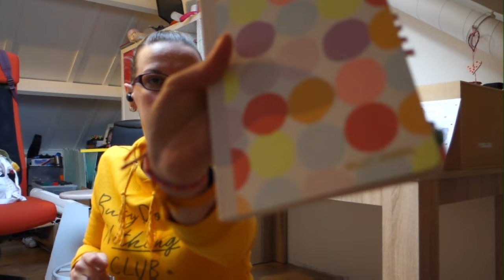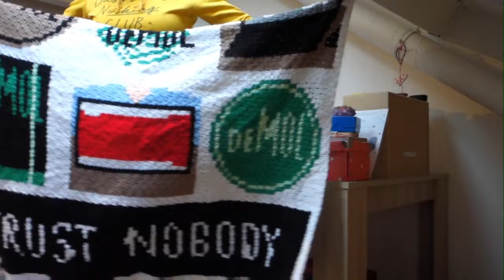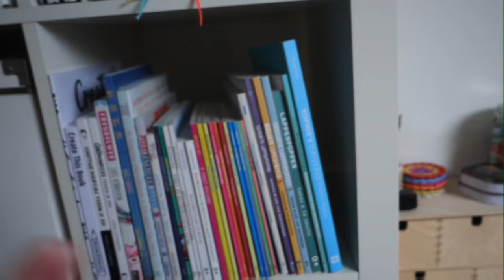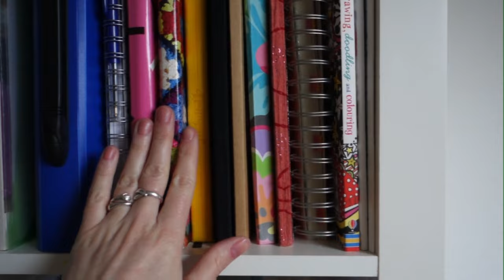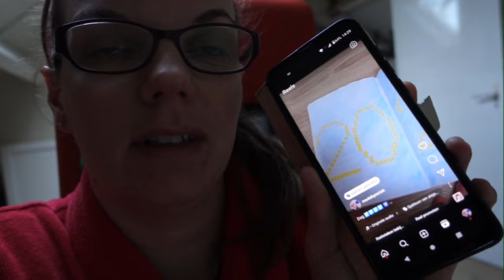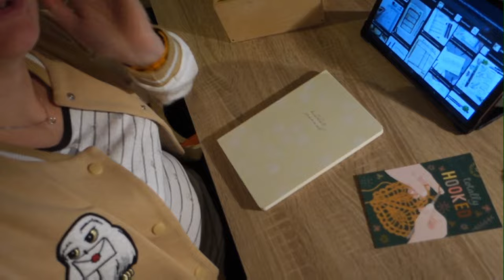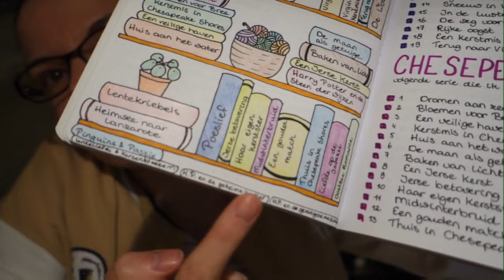Uitzoeken, opruimen en START van 2024 - made by Mriek - vlog 114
made by Mriek vlog #114

Hoi! Ik ben er weer met een nieuwe vlog!
Het is een mega puinzooi geworden in mijn hoekje van de zolder en het is hoog tijd dat ik daar ga uitzoeken! Ik neem je mee in het opruimen, vertel je wat ik binnenkort ga verkopen en laat je zien hoe het uiteindelijk is geworden en laat je zien waar ik nu heerlijk kan werken aan made by Mriek :-D

Veel kijkplezier!

Ik ben Marieke van 'made by Mriek', ik hou van haken en creatief bezig zijn en ik ben vrouw van en mama van.
Ik vlog over mijn creativiteiten en dan vooral (pixel) haken.

Liefs,
Mriek

Wil je mijn kanaal steunen? Dat kan met een donatie